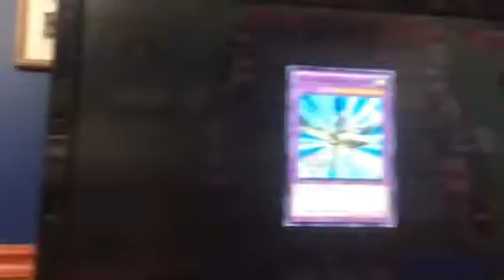TO DUELIST KINGDOM Legacy of Duelist part 2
Today we face off against Weevil can we defeat his bug monsters